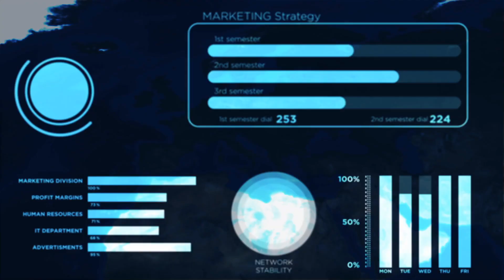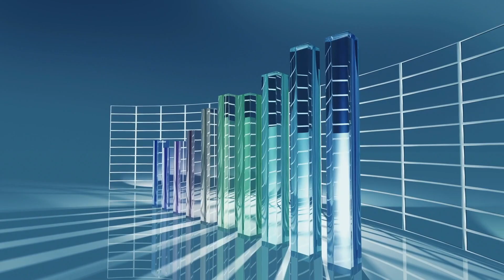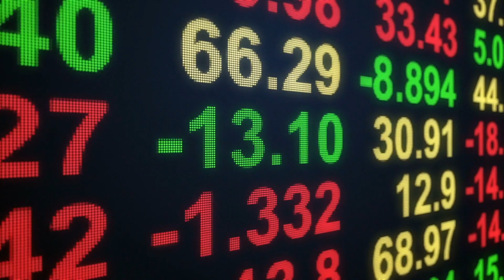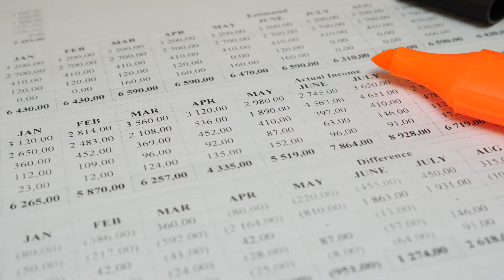Harley Davidson Finally Got It Right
It's hard to believe that Harley Davidson could make such a comeback!